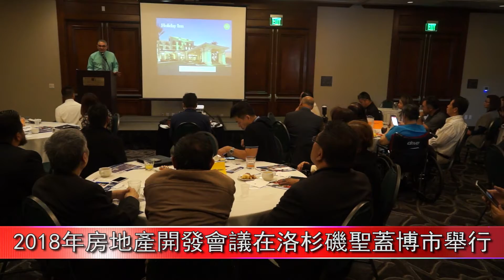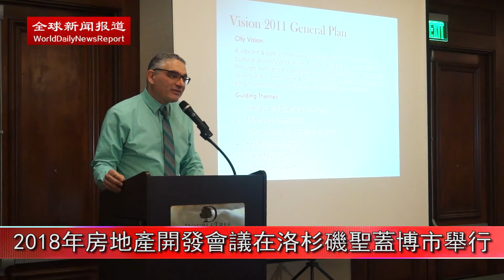2018年房地產開發會議在洛杉磯柔似密市舉行【全球新聞報導】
2018年房地產開發會議在洛杉磯柔似密市舉行